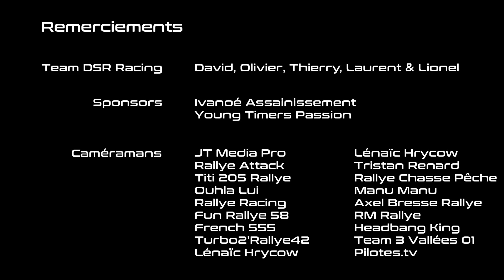Rallye des Vignes de Regnié 2019 - CLIO R3 MAX DSR Racing - Jérôme MEDINA & David HEYSTERS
ne petite vidéo de 8 minutes de nos passages extérieurs filmés lors du 30ème Rallye des Vignes de Regnié !!!

Un grand merci aux caméramans !